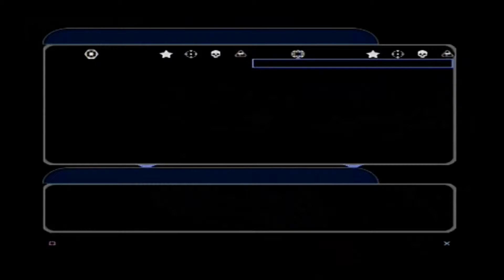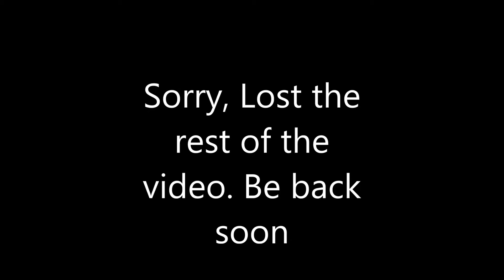Christmas Videos episode 10 Star Wars Battlefront 2 part 3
I will be uploading videos related to Christmas till the 24th December.